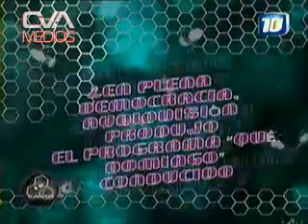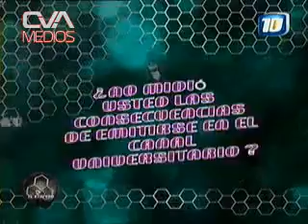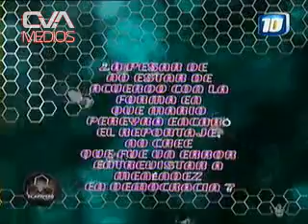Canal 10 - El Avispero - El informe M y M (Menendez y Mario) 17.03.2012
Informe sobre la entrevista de Mario Pereyra a Luciano Benjamin Menendez. El Avispero. Canal 10. Seguínos